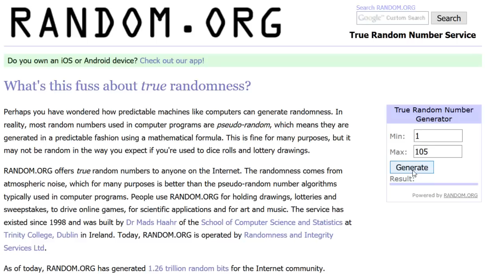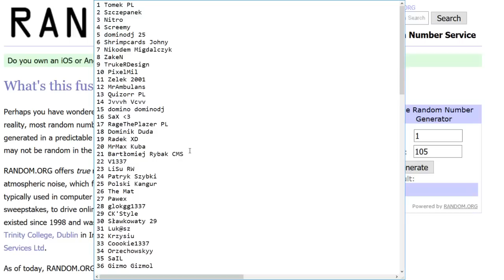Wyniki Konkursu z okazji 750 Widzów!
Zwycięzców proszę o kontakt na prywatnej wiadomości :)
Lista poniżej:
1 Tomek PL
2 Szczepanek
3 Nitro
4 Screemy
5 dominodj 25
6 Shrimpcards Johny
7 Nikodem Migdalczyk
8 ZakeN
9 TrukeRDesign
10 PixelMil
11 Zelek 2001
12 MrAmbulans
13 Quizorr PL
14 Jvvvh Vcvv
15 domino dominodj
16 SaX (3
17 RageThePlazer PL
18 Dominik Duda
19 Radek XD
20 MrMax Kuba
21 Bartłomiej Rybak
22 V1337
23 LiSu RW
24 Patryk Szybki
25 Polski Kangur
26 The Mat
27 Pawex
28 glokgg1337
29 CK'Style
30 Sławkowaty 29
31 Luk@sz
32 Krzysiu
33 Coookie1337
34 Orzechowskyy
35 SaIL
36 Gizmo Gizmol
37 PoLiSz 1337
38 Igor Pawłowski
39 Wojtasek XD
40 max_gaming
41 Krzysztof Dróżdż
42 kuweryt
43 Czesio-Czesiowaty
44 Rolnik_postępowy
45 Koksu Polski
46 Adamax 159
47 TheDeamon
48 marcello 129
49 Kacper Truchel
50 Kamil_Kamcio
51 jasio kowalski
52 Say Okay
53 Matrixen Games
54 Too Mash
55 STOPseba
56 Punek 1
57 A co Cię To obchodzi
58 Mateusz Kwiatkowski
59 Kacper556:D
60 Rafał Fajdek
61 magol
62 pawelo GT
63 Marcin Kowalski
64 Adi Rock
65 Foxy Polski pirat
66 ARES meow
67 Vasile Vasilovskyy
68 Lukasz 4ever
69 Vaxile
70 Jakubowski
71 Fextis
72 FiNchelele
73 Patryk Gracz
74 Dawid Gierszyński
75 BOT Mateusz
76 DIVE
77 ErrorxMovies
78 Daniel Macieja
79 Jarosław Cichociemny
80 igor żmuda
81 Giacomo PL
82 Kuba Wincenciak
83 Patryka P
84 Marcel
85 Enter
86 Cichy
87 Polaczek Cebulaczek
88 Dachor Games
89 I'm Jakubowskyy
90 Jarosław Cichociemny
91 N@yarany
92 Amenie
93 Jurek Stap
94 Klaudiusz 153
95 Przemo1312
96 THE czokomusek
97 żyrafa FH
98 Khba Oral
99 Krolik Games
100 Marcin Prószyński
101 Kacperino
102 ThiagO.
103 KAS
104 leonardo
105 DobryGracz2K16